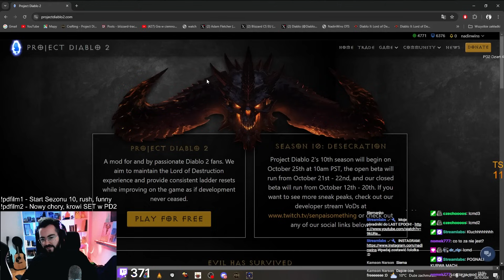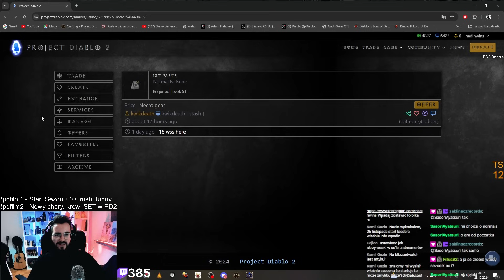Na to SŁOWO RUNICZNE było mniej niż 0,1% szans!!! Project Diablo 2